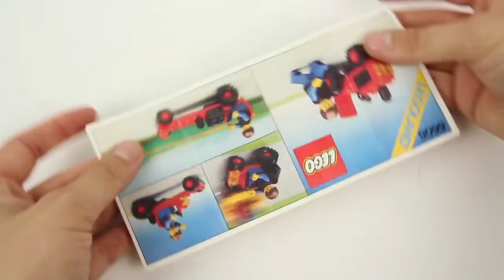Lego Town 6608 Tractor 1982 BrickBuilder History